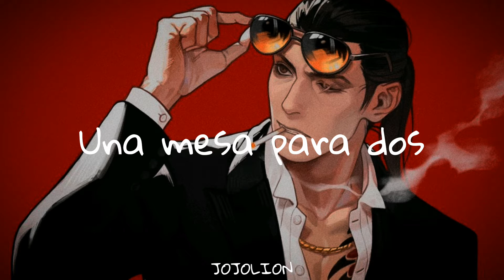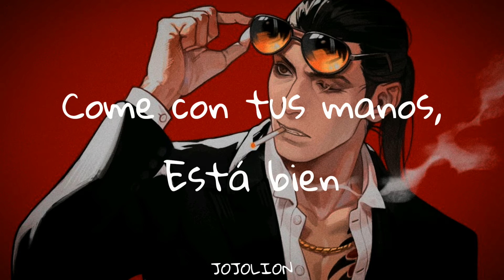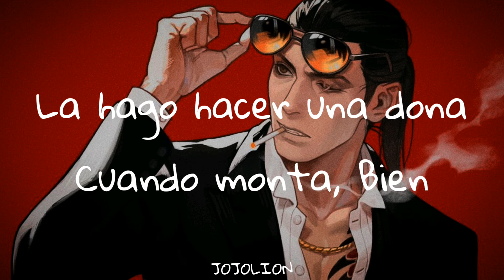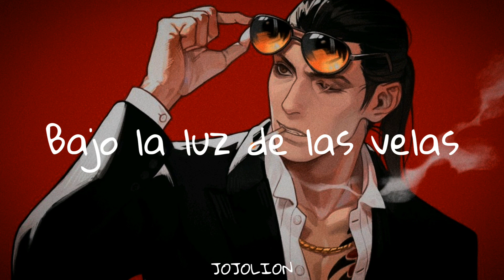Katy Perry - Bon Appétit | Sub, Español